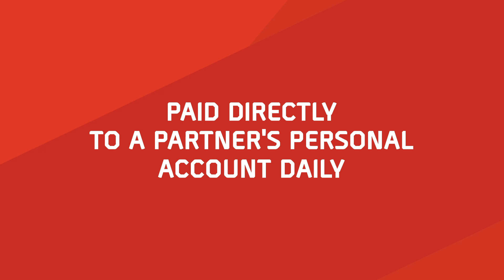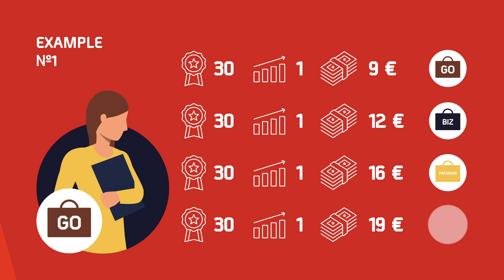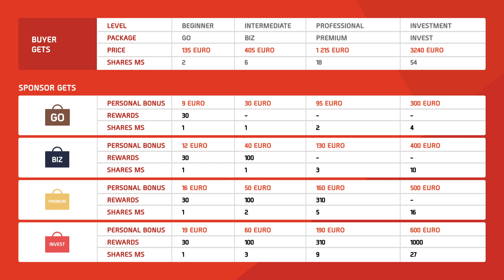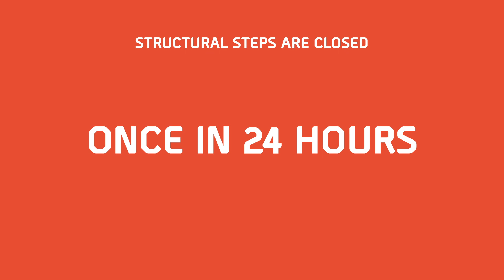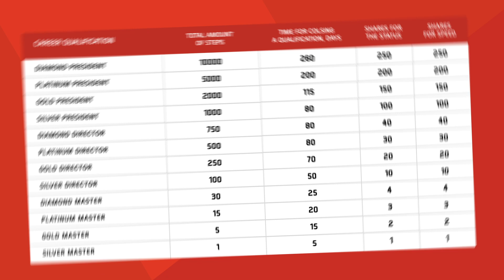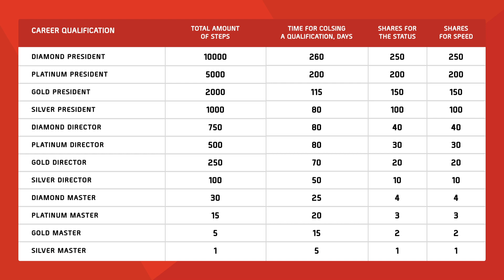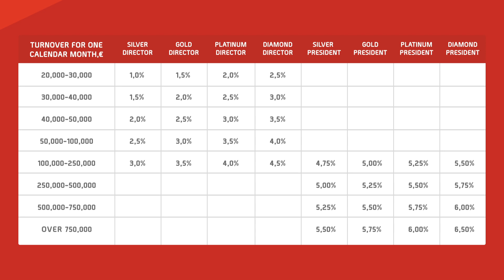Gem4me+MarketSpace: Referral Program